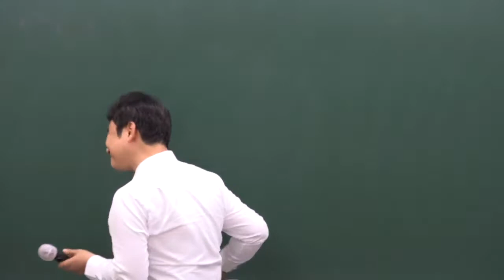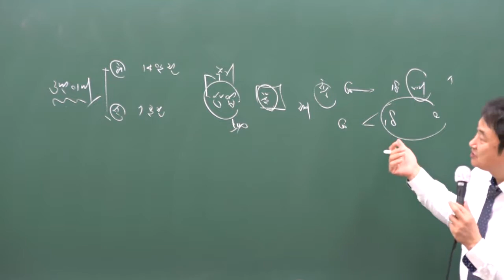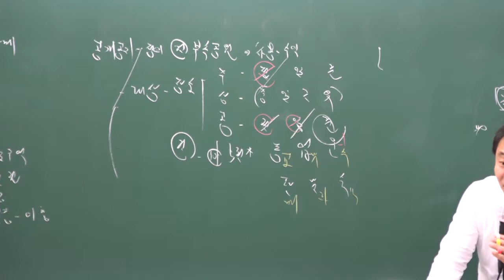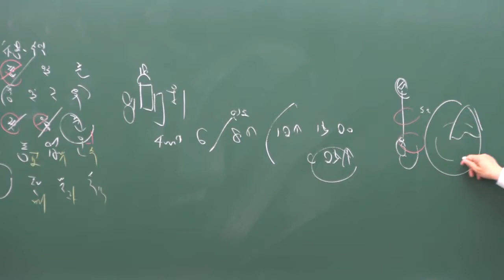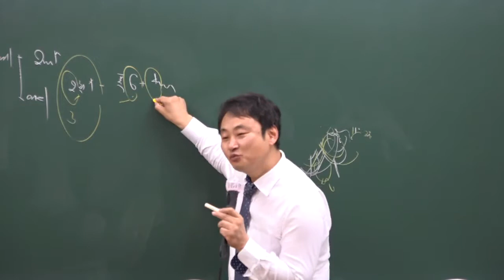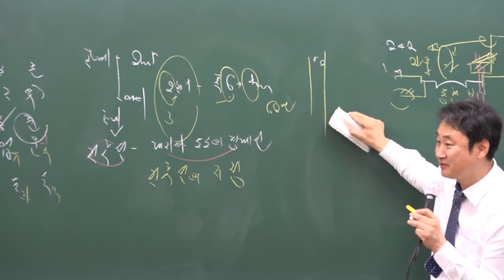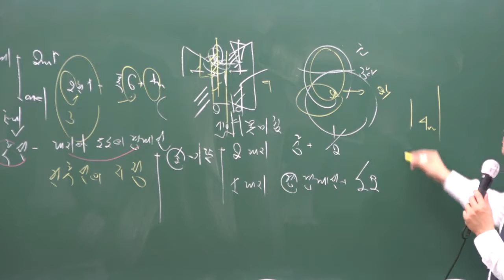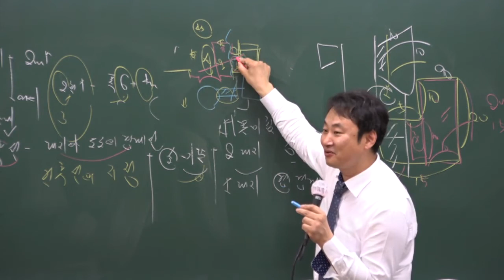[구리]남양주공인중개사학원 합격닷컴 공인중개사무료동영상 부동산공법 이재욱교수 추천 - 26강 대지의 조경(p.551)